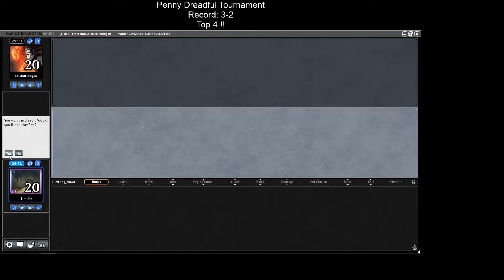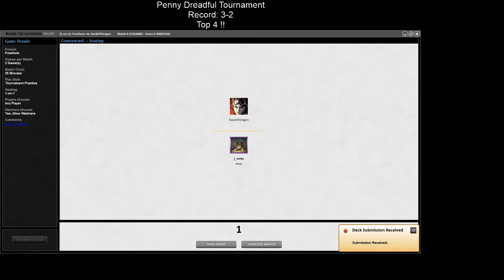[Penny Dreadful] Simic Reclamation: Semifinals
(SEASON 15)